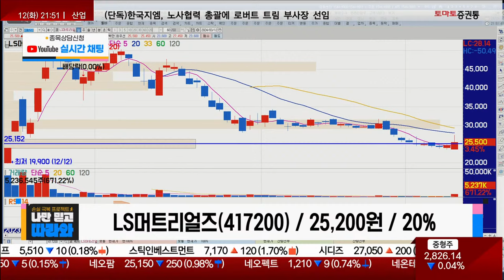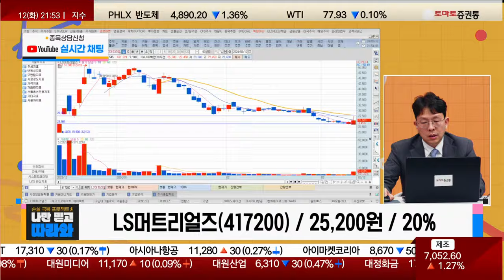실적 모멘텀 없는 한 주가는 횡보 / LS머트리얼즈(417200) / [김진완 전문가_나만 믿고 따라와]